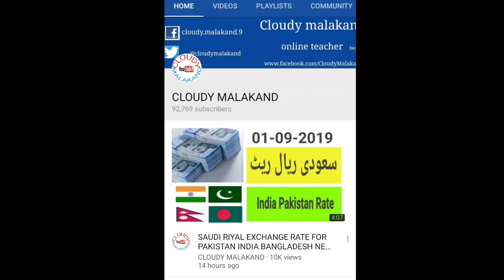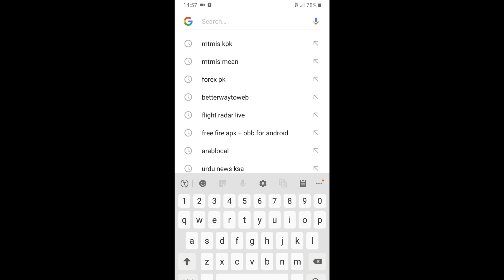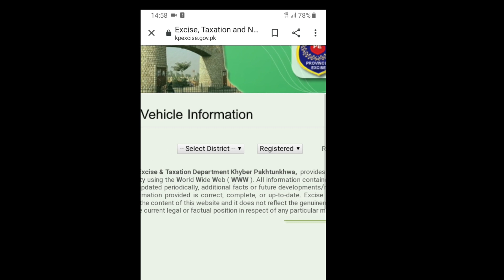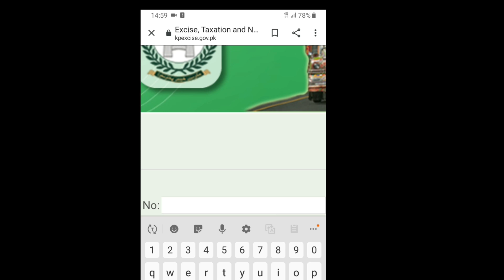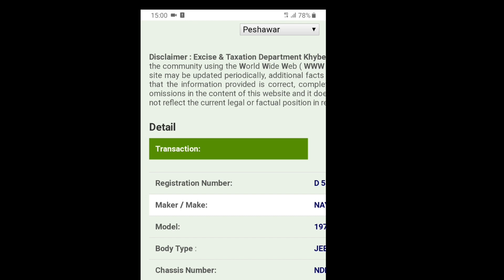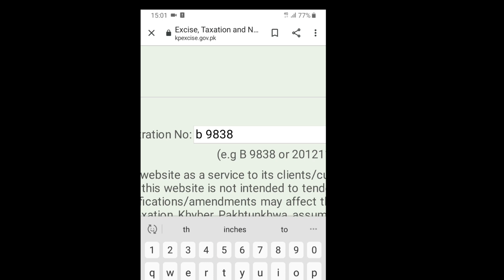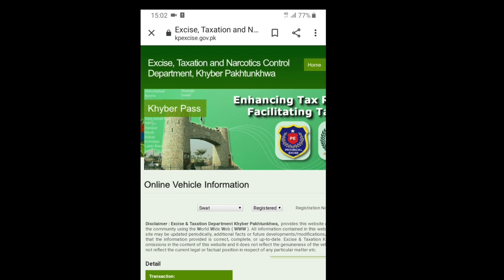vehicle registration check online/ check vehicle owner name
vehicle details
vehicle registration check online
check vehicle owner name by registration number
vehicle registration number check
vehicle registration status
insurance check by number plate india
vehicle ownership details in kerala
car registration check
car registration checkvehicle registration check online
vehicle registration status